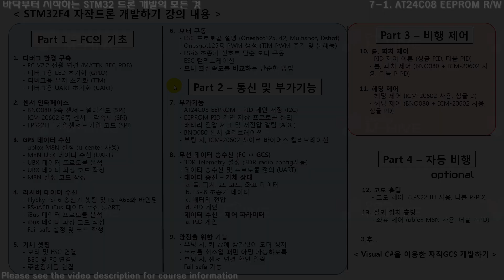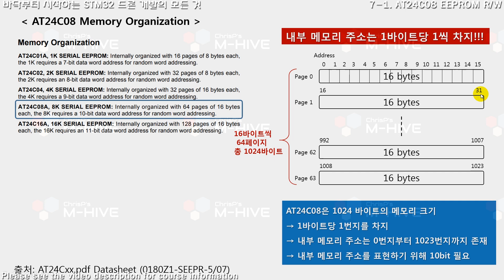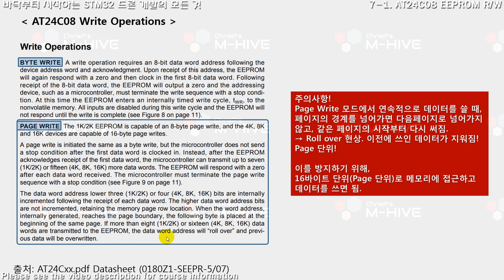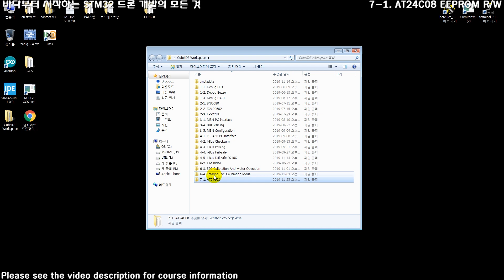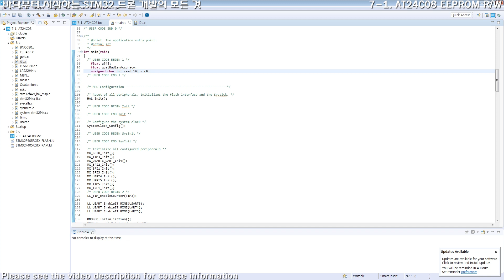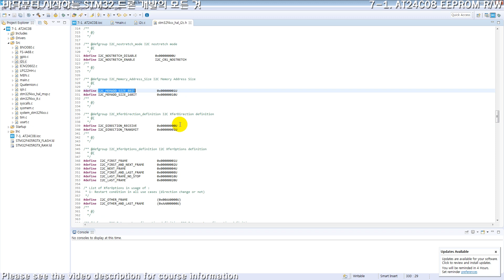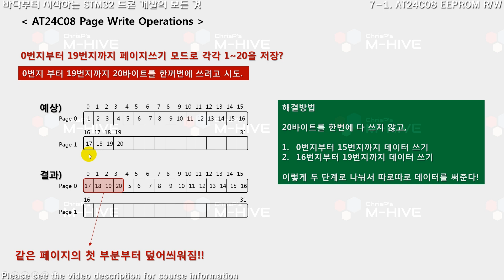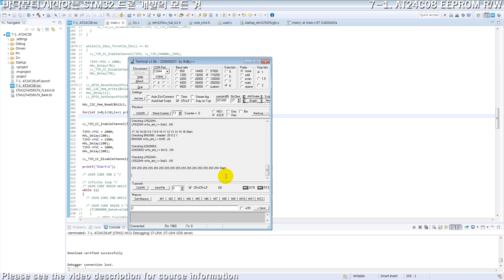[STM32 Drone programming from scratch] 7-1. AT24C08 EEPROM R/W.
This video explains how to read and write data to AT24C08 EEPROM, a non-volatile memory, with I2C communication. And what happens when a rollover occurs is explained.

M-HIVE "STM32 Drone programming from scratch"
This is the only course about the drone embedded system development from sensor interface, the most basic feature, to PID control for the flight control.

- AT24C08 (8kbit = 1kByte EEPROM) overview
- AT24C08 internal memory address (10bit word address)
- AT24C08 pages (1page = 16bytes)
- AT24C08 pin out
- Concept of I2C device address (7bit device address)
- AT24C08 memory addressing
- AT24C08 write operation
- AT24C08 roll over in write operation
- AT24C08 read operation

- Schematic for AT24C08 on FC
- AT24C08 I2C parameters
- CubeMX I2C1 configurations
- Write code to read data by page
- Write code to write data by page
- Demonstration of roll over in write operation
- How to access a random memory address

The lecture consists of 3 parts and 12 chapters. (51 videos)

In Part 1. Flight control system development fundamentals

CH1. Setting up the development environment for STM32 embedded systems
CH2. Sensor interface - BNO080 9-axis sensor, ICM-20602 6-axis sensor, LPS22HH barometric pressure sensor (SPI)
CH3. GPS data receiving and parsing - NEO M8N (UART)
CH4. Transmitter and receiver, data receiving and parsing  - FS-i6 transmitter, FS-iA6B receiver using i-Bus serial protocol (UART)
CH5. Drone assembly (QAV210 frame)
CH6. BLDC motor drive - Oneshot125 PWM protocol (TIM-PWM)

In Part2. Communication and add-on functions

CH7. Add-on functions - EEPROM interface(I2C), battery voltage checker(ADC), BNO080 calibration, gyro offset removal
CH8. Radio data transmission (FC↔GCS) (Transmitting drone status information and receiving control parameters, how to use Ground Control Station for this course)
CH9. Safety functions - Fail-safe motor force stop and low battery alarm for safety

In Part3. Flight Control using PID Control

CH10. Preparation for PID control
CH11. Roll, pitch control (Cascade PID)
CH12. Heading control (Single PID)

※ What will students learn in this course?

- STM32F4 based high performance drone flight control system firmware development
- How to setup peripherals, generate and build source code for STM32 with STM32CubeIDE
- Sensor interface, motor driving, radio data transmission, flight control and its all source code
- How to use STM32F4 HAL and LL driver (mainly LL used)
- Embedded system firmware development process
- Self-made drone FC software development
- Various sensors (9DoF, 6DoF, Barometer) interface
- GNSS(GPS) interface and data parsing
- FlySky FS-iA6B receiver interface and data parsing (iBus message protocol)
- How to setup a quadcoptor drone
- PWM generation using TIM peripheral of STM32
- ESC calibration and various ESC protocol types
- BLDC motor driving using oneshot125 protocol
- Radio data communication
- EEPROM, battery voltage checker and low battery alarm
- Safety functions - sensor connection check, Fail-safe, etc.
- Drone flight control technique - PID control in self-leveling mode
- Single loop and Double loop PID (Cascade PID) control theory and experiment

※ What are the requirements or prerequisites for taking your course?

- MH-FC V2.2 flight controller is required!!
- You must purchase the drone parts yourself. Check the attached on my github
- Windows PC and STM32CubeIDE. (Not supported MAC or linux, etc.)
- C programming language novice or intermediate level required.
- STM32F4 or any type of microcontroller (MCU) development experience required.
- Basic circuit knowledge required. (But not essential)

- Those who want to build the entire drone control system step by step, from sensor interface to the flight control
- Those who want to develop embedded application programs using STM32
- Anyone who want to build your own unique drone flight controller
- Students majoring in electronics, communication, control, mechanics, and dynamics
- Those who want to experience the embedded system development process
- Those who want to jump up from Arduino or 8bit to 32bit MCU
- Those who want to learn the basic principles of PID control and implement their own operation
- Those who want to practice high-level embedded projects
- Drone-related research institutes and educational institutions
- Those who are working on projects related to unmanned vehicles